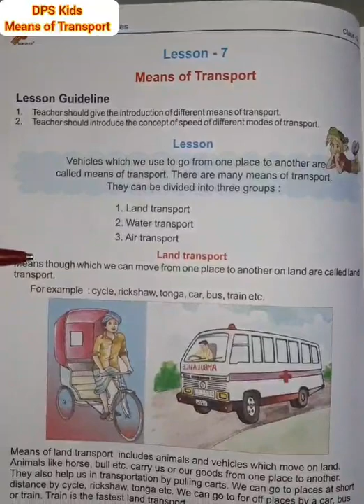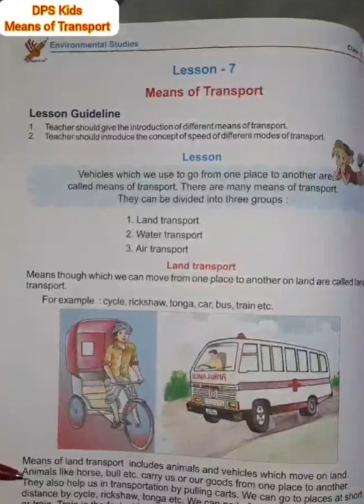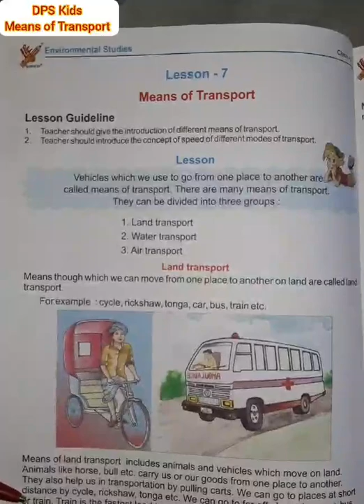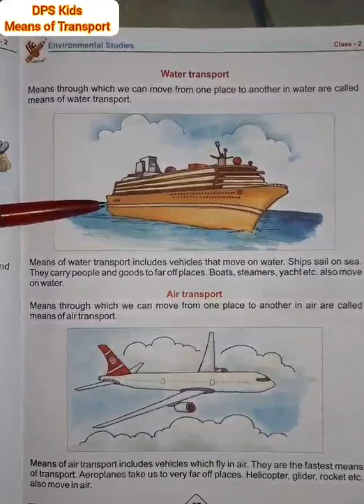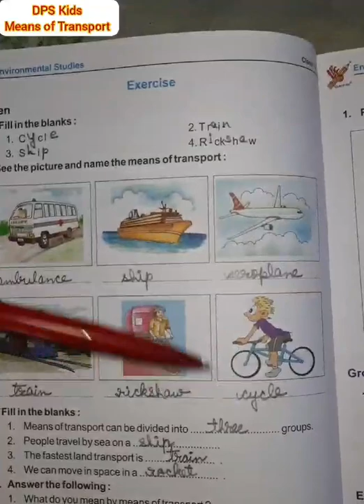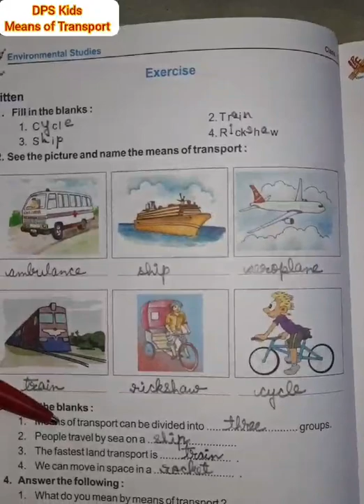Means of Transport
EVS
Class 2
Lesson-7